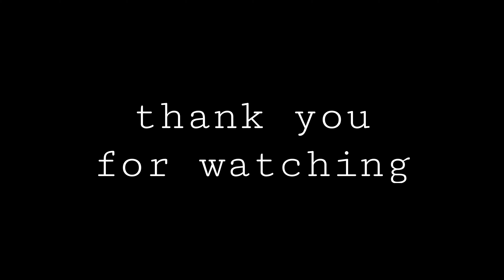How gravel is laid on the side of roads